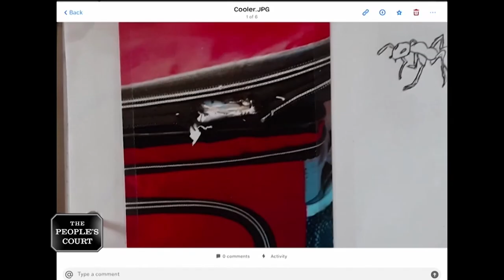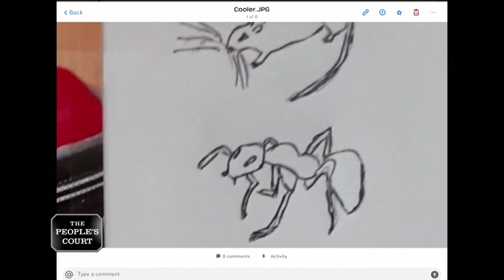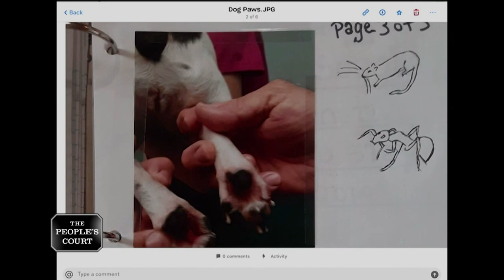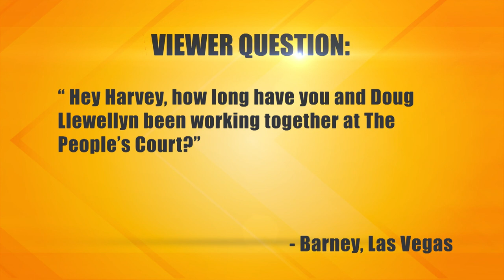What a Lousy Landlord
The plaintiff says she rented what she thought was an air-conditioned oceanfront room in the defendant’s house, but the defendant instead put her in a hot, dirty, rat-infested room, so she left. She’s suing for the money she paid. The defendant says the plaintiff arrived early, so she gave her a different room. The plaintiff left, so she doesn’t owe anything.